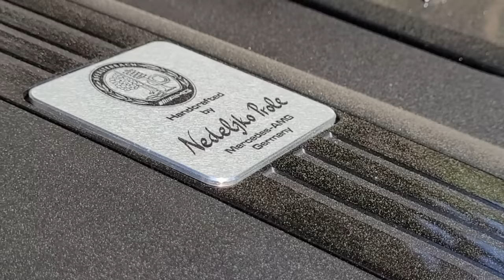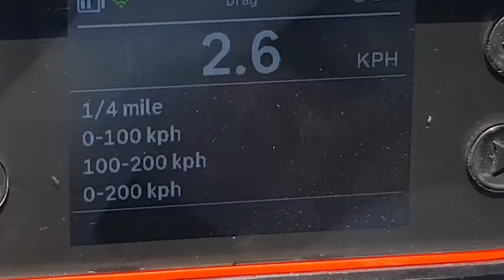843 KM Mercedes-AMG GT63s E Performance | V-MAX. 0-100, 100-200, 200-250, 200-300 km/h. AUTOBAHN.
2022 Mercedes- AMG GT63s E Performance 4MATIC Speedshift MCT 9G x290

Samochód udostępniony przez autoryzowanego dealera
Mercedes-Benz Mojsiuk ze Szczecina:

Jeśli uważasz, że Twój samochód powinien wystąpić w jednym z odcinków - napisz👍:
(zgłoszenia raczej Szczecin i okolice)

Lecimy ponad 800-konnym Mercedesem na wycieczkę za granicę.

4.0 V8 Bi-turbo + EE | 843 KM | 1470 Nm | 316 km/h | 2.9 s - 100 km/h